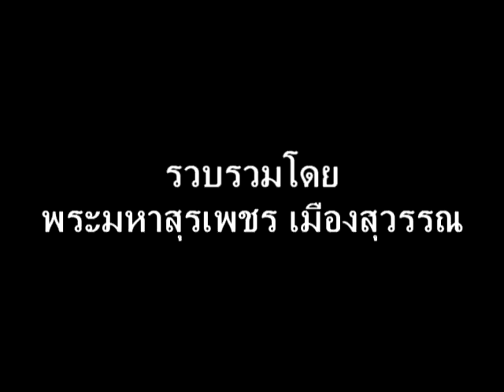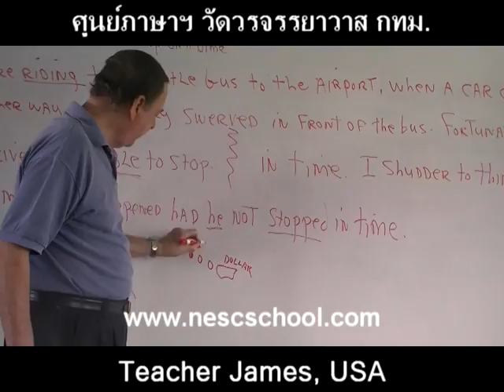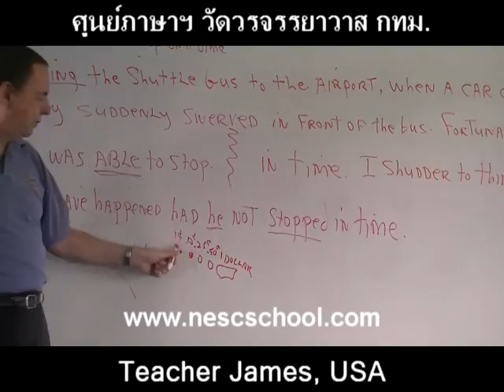suraphet 1367 English Teaching Teacher James, USA, v.4 disc 22.mpg